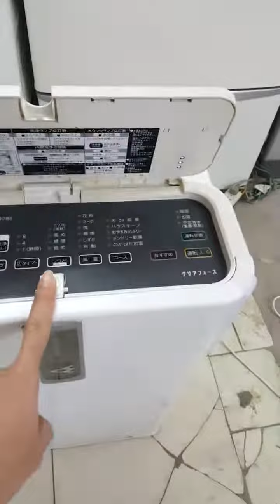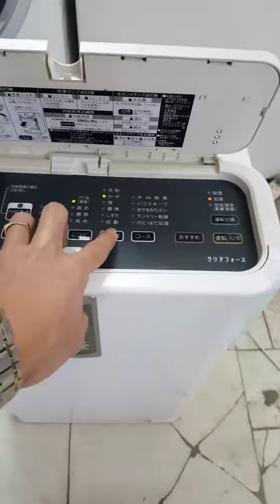Máy hút ẩm, lọc không khí Daikin 3 trong 1 Hàng Nội Địa Nhật Shop FRESH HOUSE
Máy Daikin 3 trong 1: Lọc không khí - Tạo ẩm - Hút ẩm.
Địa chỉ:
CS1: Số 12 ngõ 24 Hoàng Quốc Việt
CS2: Số 235B Lương Thế Vinh